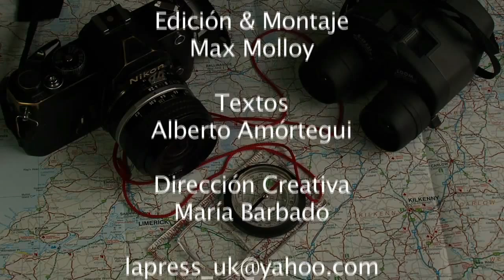Malena Nombre de tango LRV Cap 1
"Malena Nombre de Tango" Cap 1 La Rosa de los Vientos. Realización & locución: Alberto Amórtegui